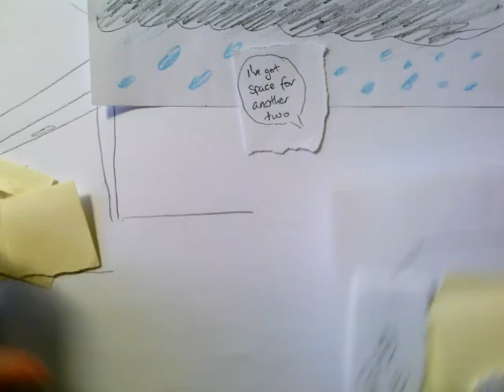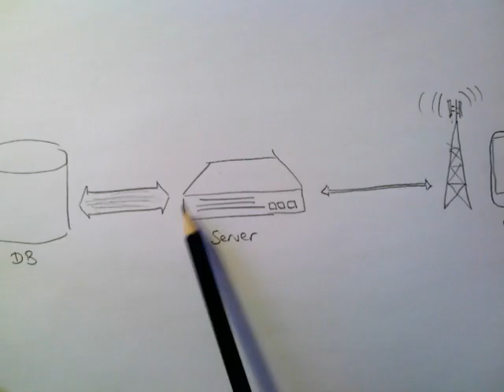COSC250 A very brief intro to backpressure for reactive streams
Written and recorded in twenty minutes... something I don't quite get to is that reactive streams propagate the backpressure backwards up the stream -- so that you don't need much of a buffer in the server.